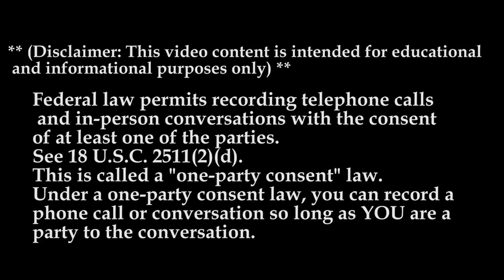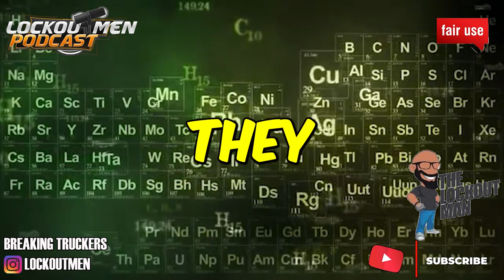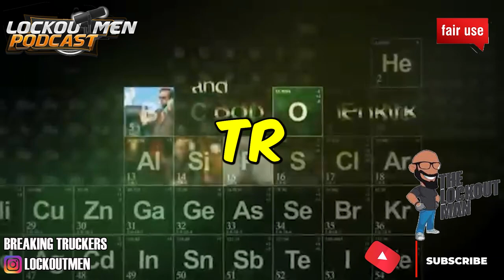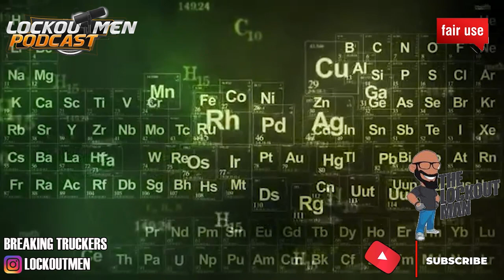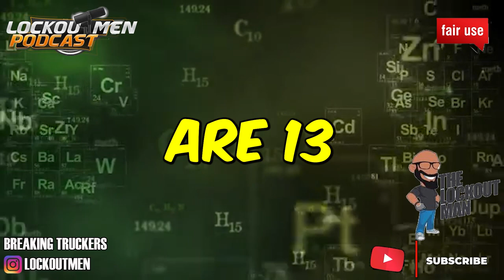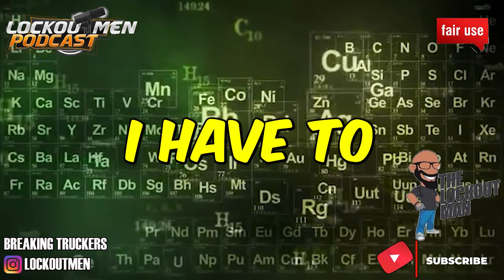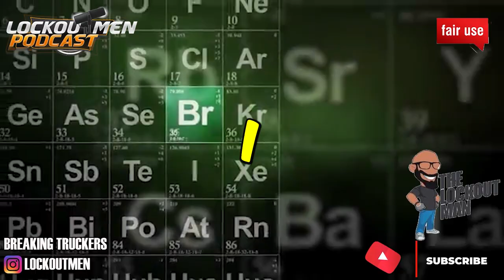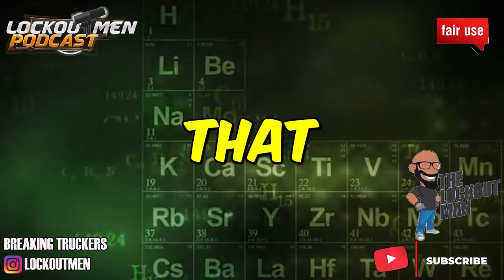EOS TRUCKING, Inc MTC 23 | The Recruiter Call Channel ☎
In Today’s Episode: EOS TRUCKING, Inc
EOS, Inc.
1000 Fiber Optic Drive
Little Rock, AR 72117

If you enjoyed this video, please...